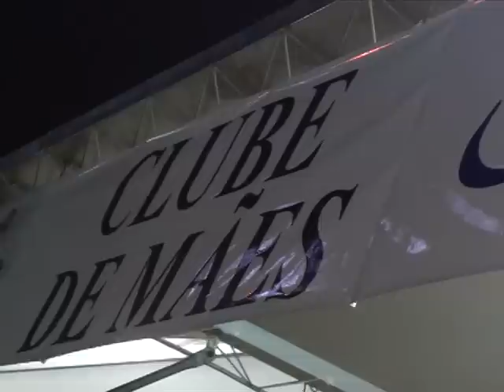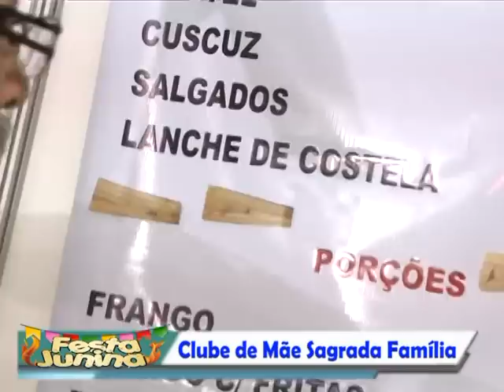99ªFesta Junina Votorantim 2014 - Clube de Mães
99ªFesta Junina Votorantim 2014 - Clube de Mães